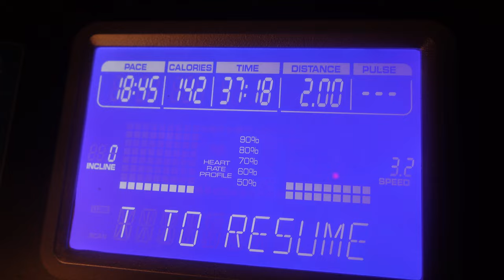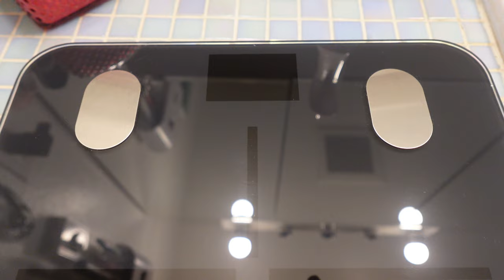Embracing Positive Changes | Weight Loss Journey | Vlogmas in July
Today's Vlogmas in July episode starts with my morning routine: savoring a cup of coffee, exercising, and spending quality time with my pets 🐾. I also sit down to share how my goals and desires have evolved during my weight loss journey. The focus is now on positive experiences, nutrition, and health goals, rather than just getting thinner. This shift has brought so much joy into my life!

Come along as I do some cleaning 🧹 and wrap up the day reflecting on how spending time outside, eating with nutrition in mind, and working out have made me a happier person. If you're on a journey of your own, remember that it's all about progress and finding joy in the process 💪😊.

00:00 Monday Morning Routine
01:15 Happy Thoughts and Goals
10:46 A Bit of Cleaning
11:47 Ending Thoughts